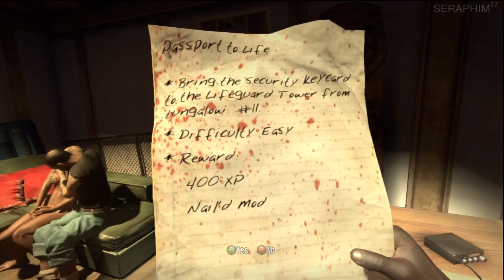Live Living Dead Island LIVE (2/2)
This was originally a live playthrough, but I got bored real quick. So think of this as an extended Balls Deep.